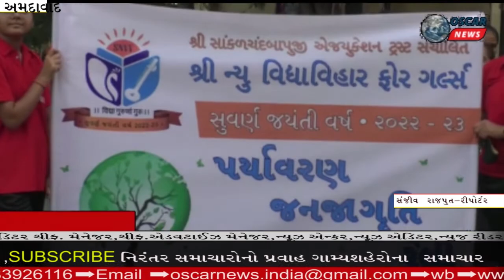અમદાવાદ:શ્રી ન્યુ વિદ્યાવિહાર ફોર ગર્લ્સ દ્વારા 50 વર્ષ પૂર્ણ પર્યાવરણ જન જાગૃતિ રેલી